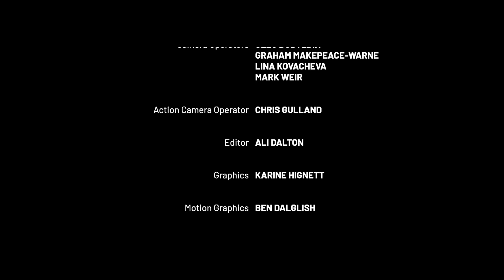SIDECAR SUPERHEROES 🦸‍♂️ Episode 1: 3 Wheeling @ Southern 100 2022 part 1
SIDECAR SUPERHEROES 🦸‍♂️
Episode 1: 3 Wheeling at the Southern 100 2022 part 1 - Practice Sessions

CHAPTERS
0:00 Sidecar Practice Day 1
8:42 Practice Session 1
18:13 Sidecar Practice Day 2
24:40 Practice Session 2 with Crash 💥

For more great Sidecar Racing content, merchandise and news, please